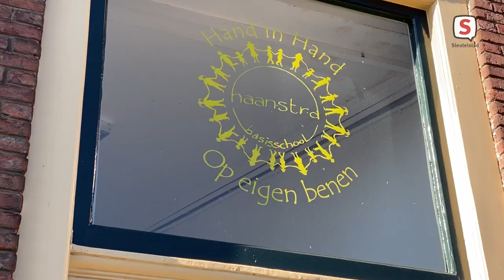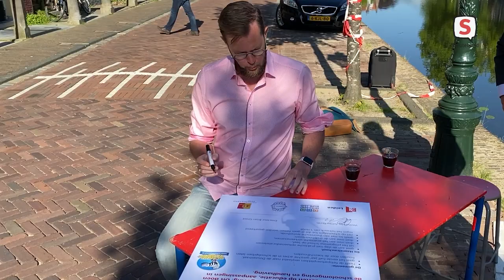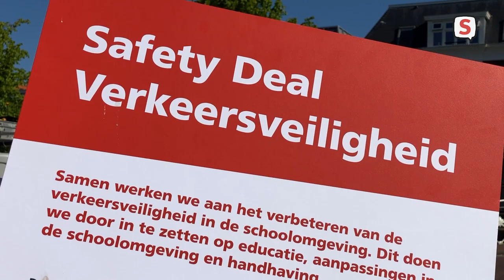Fietsenrekken Haanstraschool verplaatst (2021-06-01)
Bijna tien jaar lang drong de Haanstraschool op het Rapenburg bij de gemeente Leiden aan op maatregelen om de verkeersveiligheid rond de basisschool te verbeteren. Paaltjes en hekjes werden geplaatst en weer verwijderd en het ene na het andere plan passeerde de revue.